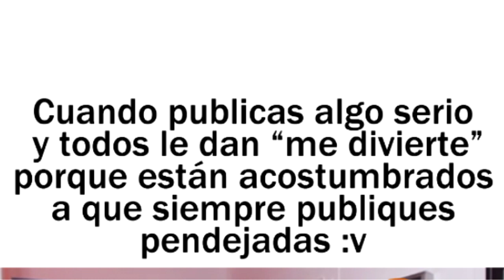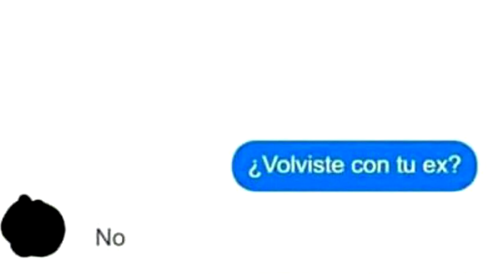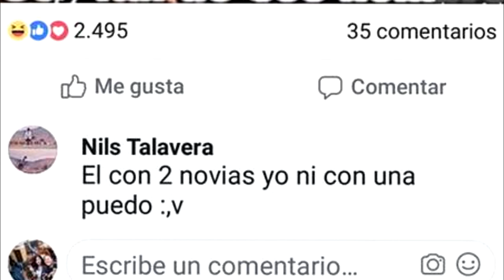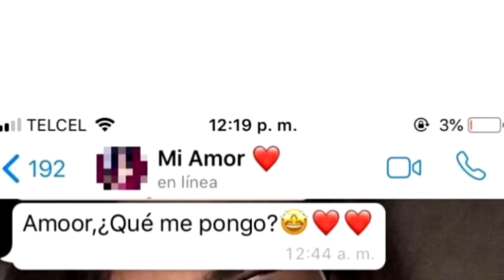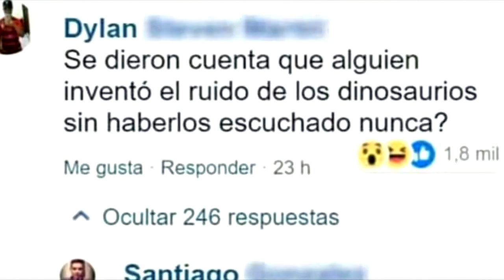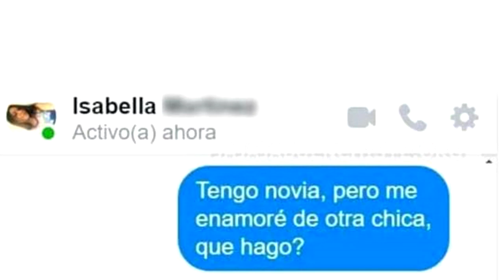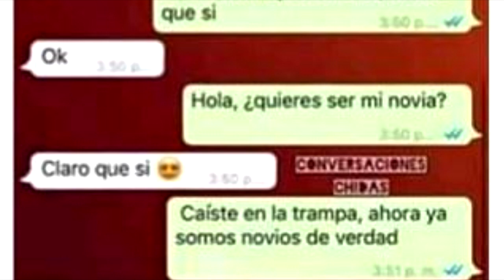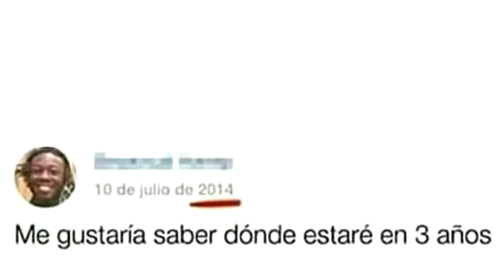MEMES DE AURONPLAY #5